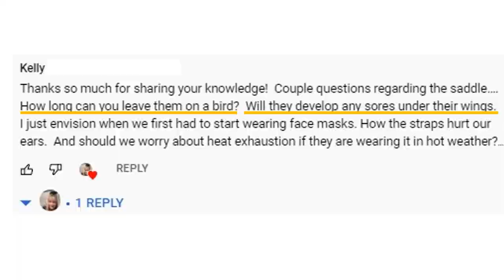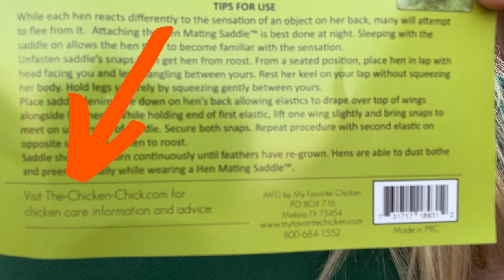10 things I HATE about hen saddles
...and why I find they are a necessary evil for my chickens anyway.

Bantam version
I've used these in the past with fairly good results